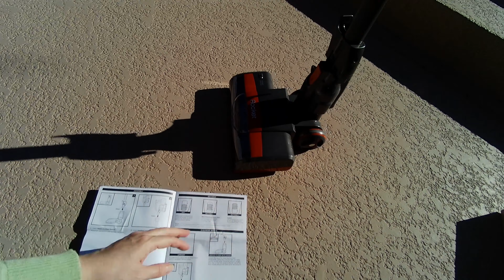Unboxing Shark Rocket Powerful Vacuum Cleaner Light Stick 开箱鲨客吸尘器 小型吸尘器也能胜任全屋清洁工作 威力无比 直杆 轻便 省力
Unboxing Shark Rocket Powerful Vacuum Cleaner
At under 9 lbs., this powerful ultra-lightweight corded stick vacuum handles all floor types and easily converts into a handheld vacuum. It boasts nonstop corded performance for whole-home cleaning from floor to ceiling. Swivel Steering allows for excellent control in tight spaces and additional tools give you the ability to clean in crevices and tackle stubborn pet hair.

    Ultra-powerful, corded cleaning on carpets and hard floors.
    Fingertip controls to easily toggle between surfaces.
    Swivel Steering for excellent control in tight spaces and maneuverability around furniture.
    Hang the hand vacuum from the hook on the bottom of the wand for ultra-convenient storage.
    Easy-empty dust cup gets you back to cleaning in seconds.
    Extra tools allow you to reach tight spaces, tackle pet hair, and much more for a whole-home clean.
    Crevice Tool, Pet Multi-Tool, and Precision Duster included for versatile cleaning.
    5-year limited warranty.

开箱鲨客吸尘器

Shark鲨客吸尘器轻便持久吸毛猎手
小型吸尘器也能胜任全屋清洁工作